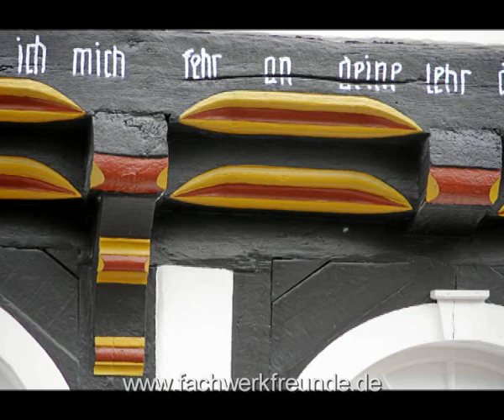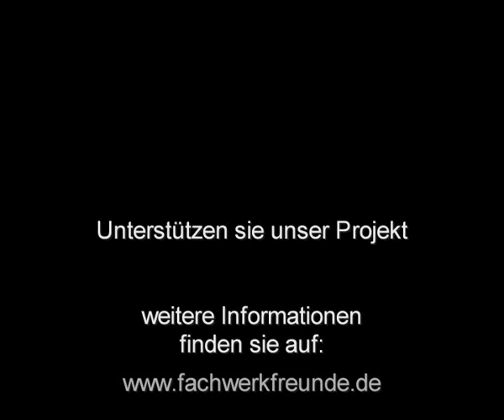Bad Wildungen: Fachwerktour durch die historische Altstadt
präsentiert Ihnen die Fachwerkstadt Bad Wildungen. Die Altstadt hat viele sehr schöne restaurierte Fachwerkhäuser. Auf unserer Tour sprachen uns nette Bürger an, die uns einiges über einzelne Fachwerke erzählen konnten.  Die Stadt erhält von uns 4 Sterne...
Mehr von Fachwerkfreunde erfahrt ihr auf der Webseite Wir freuen uns auf eure Unterstützung!